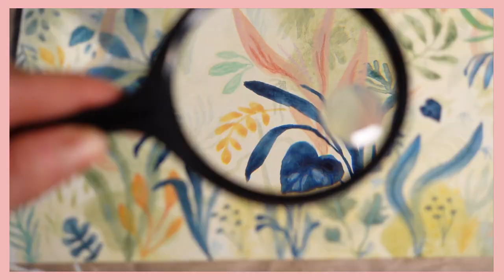MUYU – Deine Pinseltasche | Die beste Aufbewahrung für Pinsel und Stifte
Du suchst nach einer geeigneten Aufbewahrung für Pinsel?

MUYU ist unsere neue, handgefertigte Pinseltasche aus 100% nachhaltigen Naturstoffen. Sie bietet viel Platz für die Aufbewahrung von Pinsel, Stifte und Fineliner. Einmal eingerollt, begleitet dich MUYU überall hin. Auf Reisen, ins Atelier, in die Uni, ins Café oder in die Natur.

MUYU ist eine Gemeinschaftskreation. Mit unserer Pinseltasche verbinden wir Textilkunst mit Malerei. In kleinen Auflagen erschaffen wir, Juula und Nora, einzigartige Pinseltaschen mit viel Liebe zum Detail. Für das Innendesign hat Nora in ihrem Atelier ein Pflanzenmotiv gemalt, welches später auf Biobaumwollstoff gedruckt wurde. Für die Außenseite hat Juula passend zum Bild ein Stoffdesign entwickelt und per Hand gewebt.

Du möchtest wissen, was MUYU bedeutet? MUYU bedeutet Samen auf Quechua. Es ist der Samen, den du in die Erde setzt, wenn du kreativ bist und deine Ideen zum Leben erweckst.

Pssst! MUYU ist das perfekte Geschenk!

Viele Grüße,